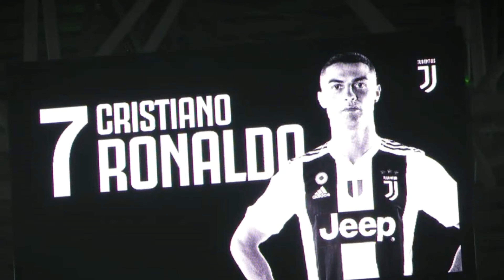Cristiano Ronaldo Welcome to Al-Nassr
Cristiano Ronaldo Cristiano Ronaldo sigma rule,Cristiano Ronaldo MEMORIES Whatsapp Status Video,Cristiano Ronaldo,MEMORIES,Whatsapp Status,Cristiano Ronaldo MEMORIES Whatsapp Status,sigma rule

ronaldo come home to real madrid whatsapp status video
ronaldo miss real madrid whatsapp status video
ronaldo sad real madrid whatsapp status video
cristiano ronaldo world cup qatar 2022 whatsapp status video
cristiano ronaldo world cup 2022 whatsapp status video qatar
cristiano ronaldo one last chance world cup 2022 status video
cristiano ronaldo peter drury commentary whatsapp status video
cristiano ronaldo shakespeare of football peter drury status video
cristiano ronaldo a work of art video peter drury debut united
ronaldo debut for united peter drury commentary status video
wreathed in red , beyond valuation beyond forgery or imitation